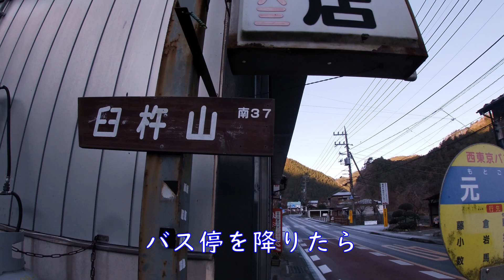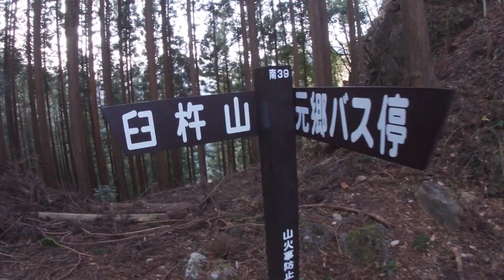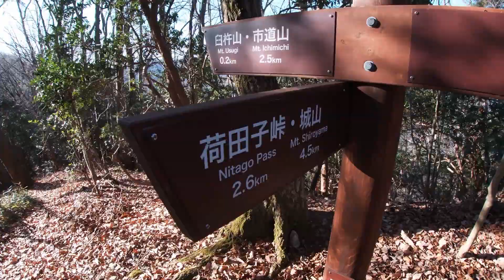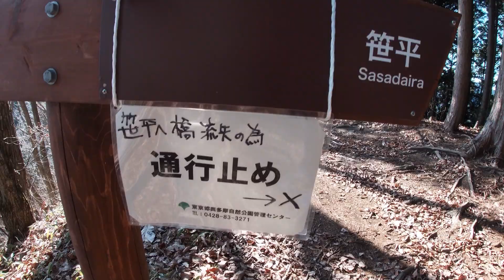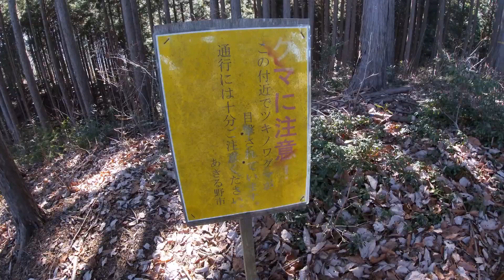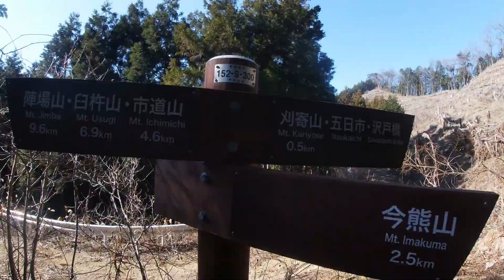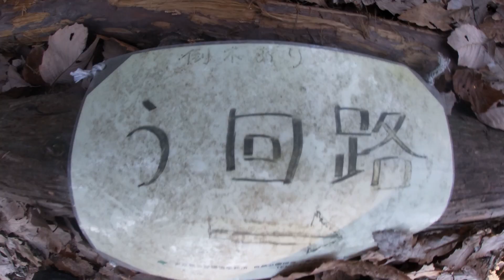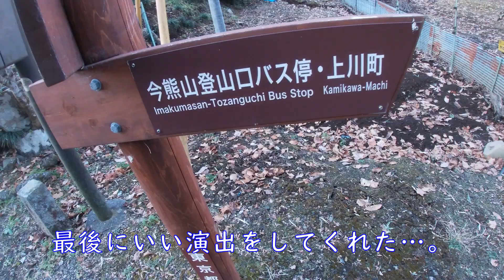【登山】これはもう訓練だな…。 戸倉三山 元郷から今熊山登山口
2020年1月。65回目の登山、戸倉三山（臼杵山、市道山、刈寄山）。
戸倉三山を評する雑誌やブログの言葉…。
「山好きにはたまらない魅力を備えている」
「ガッツリ歩ける縦走路」
「本格的な登山をしたい人にオススメ」
「変化に富むコース」
「健脚者向き」
「低山ながら中々手強い」
登ってみて…
これらの言葉を、
一言で束ねられる言葉が見つかった…。
「キツい…」
です…。